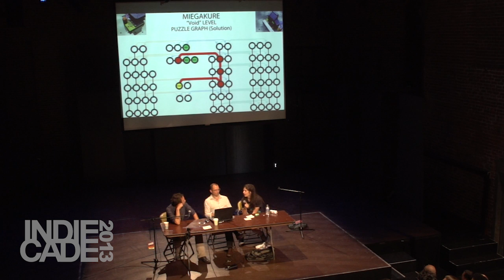IndieCade 2013 - Empuzzlement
"Empuzzlement"
Featuring: Jonathan Blow, Marc ten Bosch, and Droqen

Puzzle game designers talking about puzzles: What makes a good puzzle? Why do people want to solve them (and make them), what are they, and where are we hoping puzzles will eventually go - even if we have to take them there ourselves?

Braid developer Jonathan Blow heads this discussion about the mechanics and motivations behind the craft of Puzzle games.